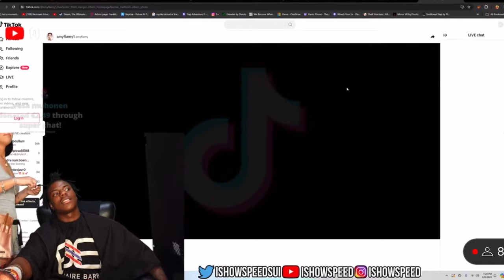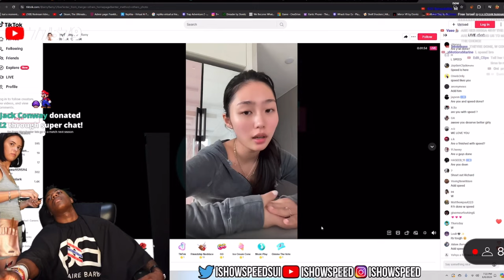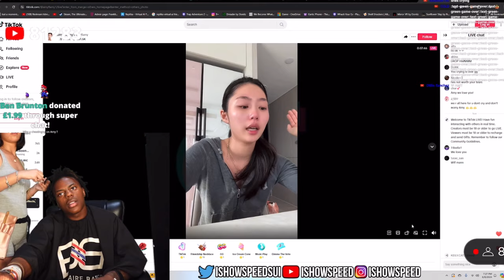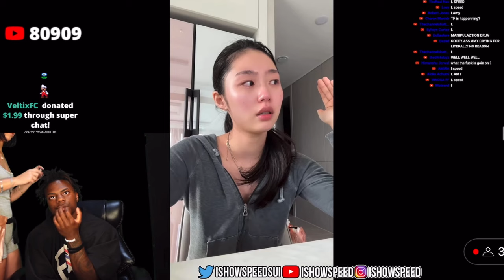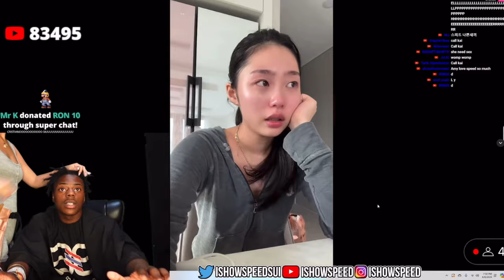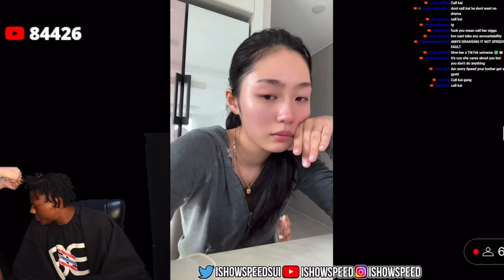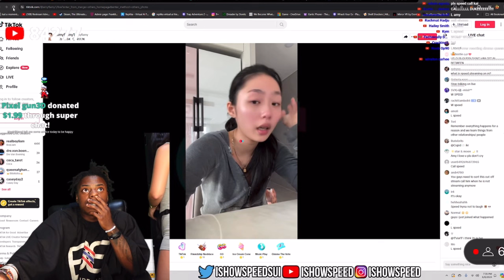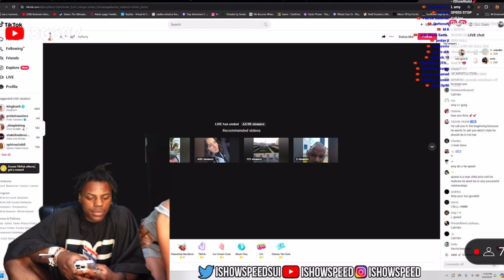Things Between SPEED & AMY Are NOT Looking Good💔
speed and amy broke up
Speed broke up with amy
Amy crying
Amy and speed
Speed breaking up with amy
Amy broke up with speed tiktok live amy crying
Speed live today
Speed live ended
Speed korean girlfriend broke up